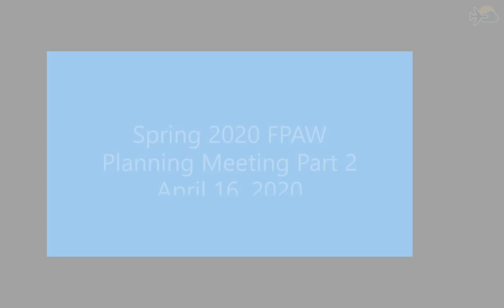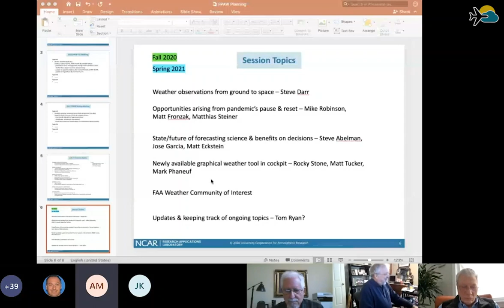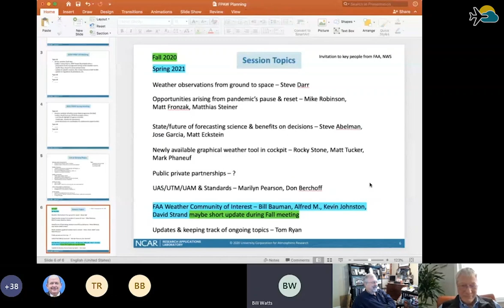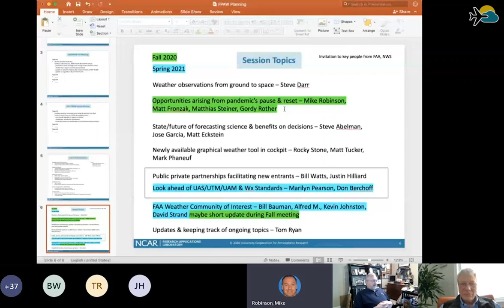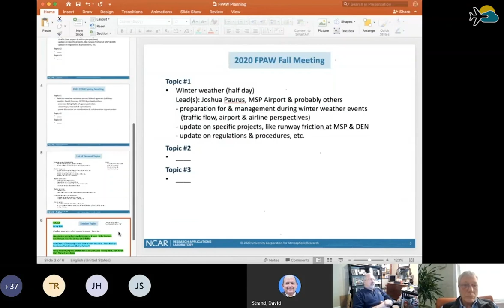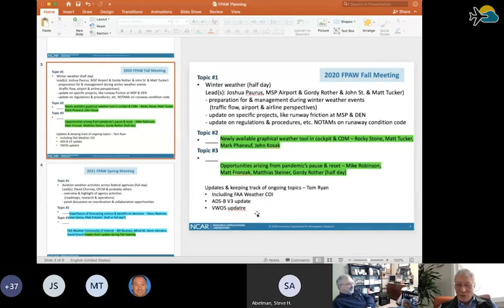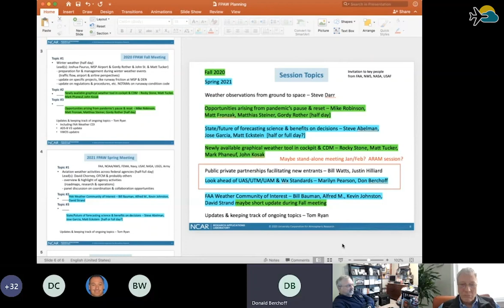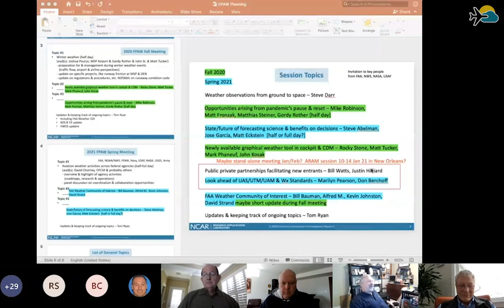Friends and Partners in Aviation Weather (FPAW) Spring 2020 Meeting, Planning Part 2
Friends and Partners in Aviation Weather (FPAW) Spring 2020 Meeting

FPAW SPRING MEETING
Wednesday, April 15, 2020 - Thursday, April 16, 2020
Virtually, via Microsoft Teams video conferencing

Planning of Upcoming FPAW Meetings, Part 2
Leads: Matt Fronzak (MITRE) and Matthias Steiner (NCAR)